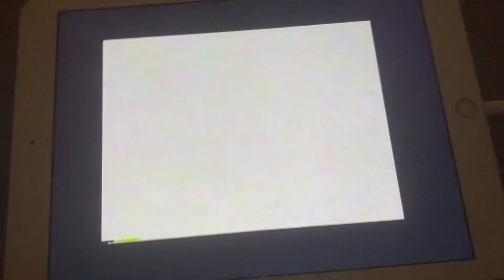Wildbrain/Nickelodeon Prouductions (2013)